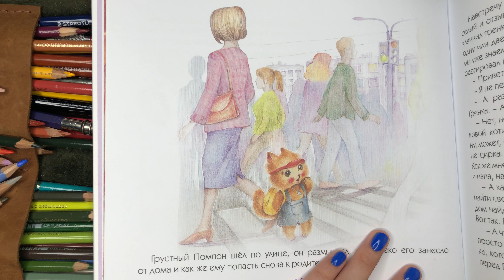Уроки рисования цветными карандашами | рисуем пушистую шерсть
Друзья, этот урок был записан достаточно давно для тайной рассылки. Сейчас я постепенно открываю доступ к этим урокам, надеюсь вам будет интересно